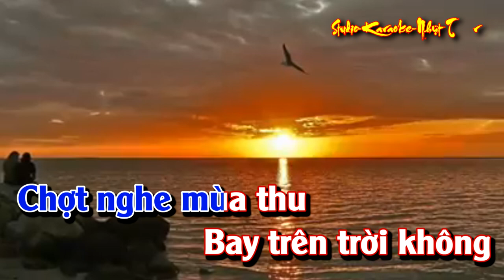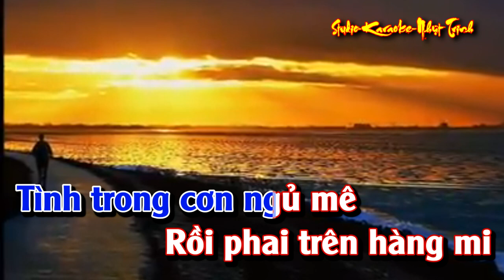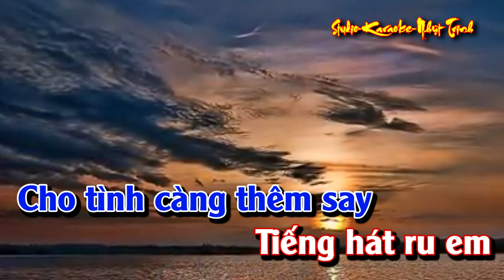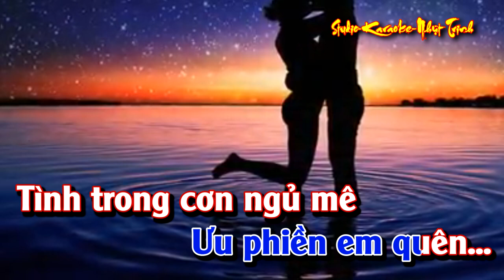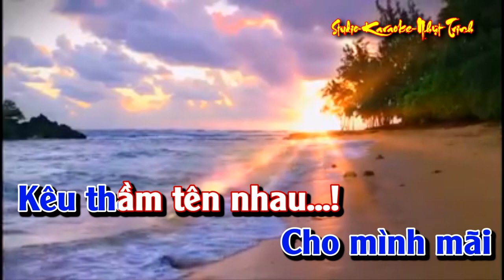Xin Còn Gọi Tên Nhau TONE NAM KARAOKE